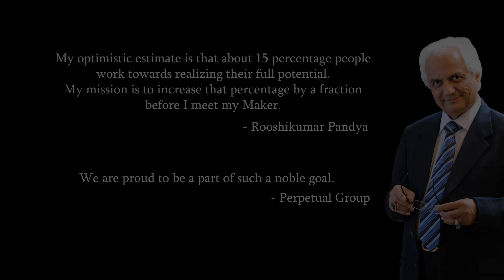"Super Cop" - D Sivanandan speaks about the "Super Trainer" - Prof. Rooshikumar Pandya